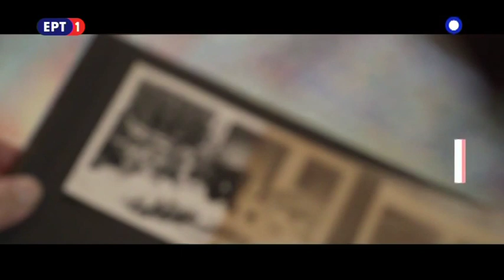ΕΡΤ1 - Προσωπικά με την Έλενα Κατρίτση - Trailer #3 2019